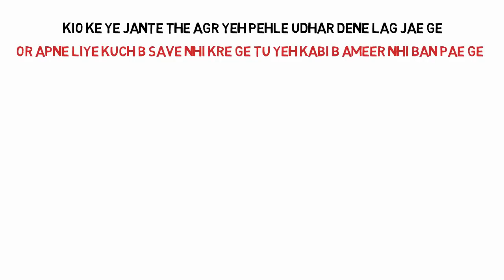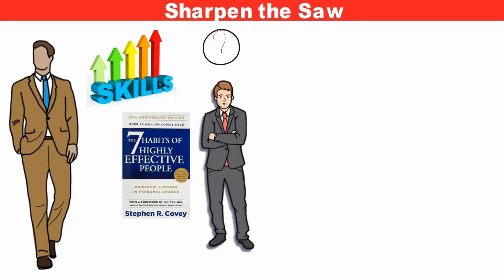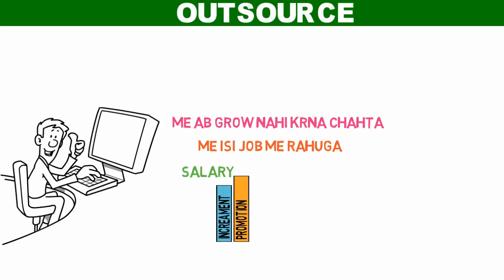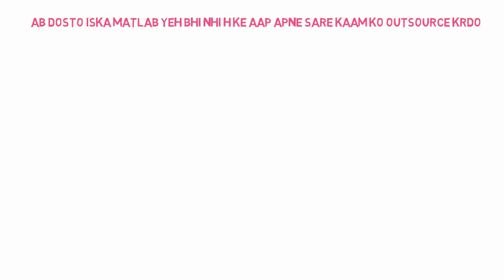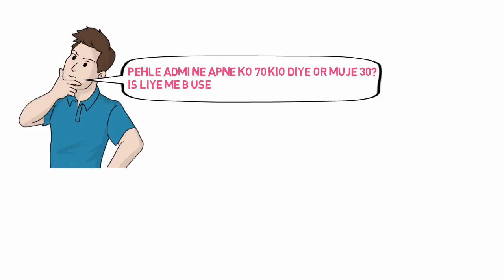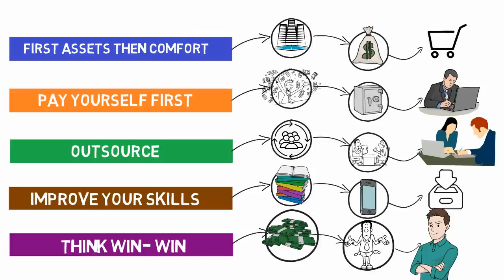Amir vs Garib|Rich vs poor|How to identify|kaise pehechaney